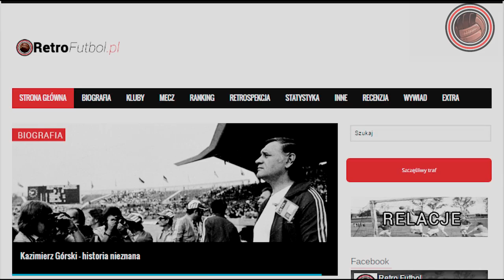Retro Futbol - Roman Korynt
Podobno nie ma klubu piłkarskiego, który nie posiada swojej legendy. Jedną z ikon Lechii Gdańsk jest bez wątpienia Roman Korynt. Nasz materiał ma na celu przybliżyć Wam sylwetkę jednego z najlepszych obrońców swojego pokolenia w kraju. Niestety ufność i otwartość sprawiły, że Roman Korynt został odsunięty od reprezentacji polski.

Więcej o tej historii, a także o zainteresowaniu Realu Madryt dowiesz się z  naszego filmu.